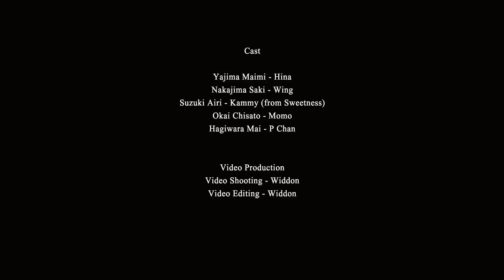[台北ハロプロナイトVol.2] 付き合っているのに片思い - 踊ってみた by HELLO!GIRLS♥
這是我們於台北ハロプロナイトVol.2的表演
雖然場地比較狹窄
不過都不能阻擋我們高漲的情緒!

台北ハロプロナイトVol.2で踊らせていただきました！
少し狭いですが、
私たちテンションの高さを止められないです！！

HELLO!GIRLS♥ 長期招妹子中~~ 喜歡H!P 既妹子歡迎一齊黎玩啦～～